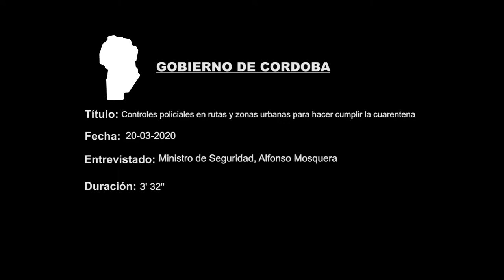Ministro Alfonso Mosquera sobre Control Policial